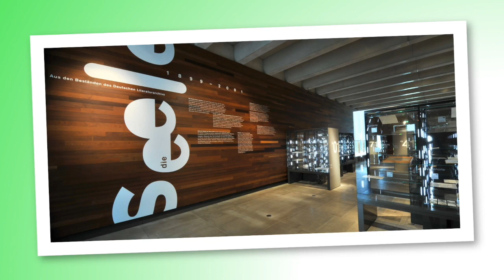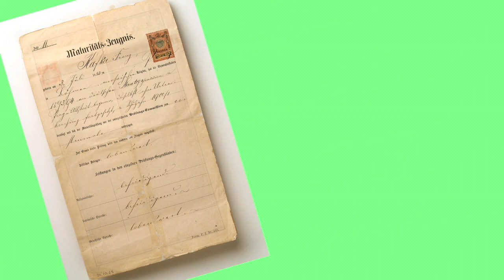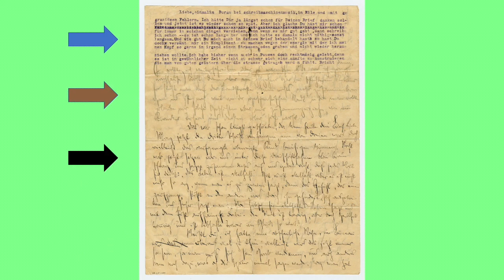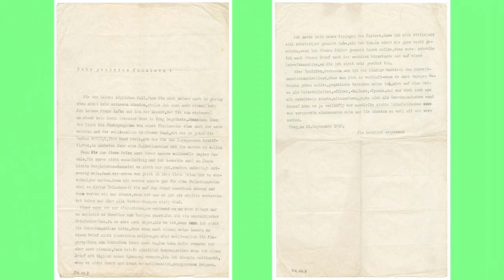closedbutopen Die Seele / Schwerpunkt: Franz Kafka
Tamara Meyer, wiss. Volontärin in der Literaturmuseen, stellt Manuskripte und anderes von Franz Kafka in der Dauerausstellung im Literaturmuseum der Moderne vor.